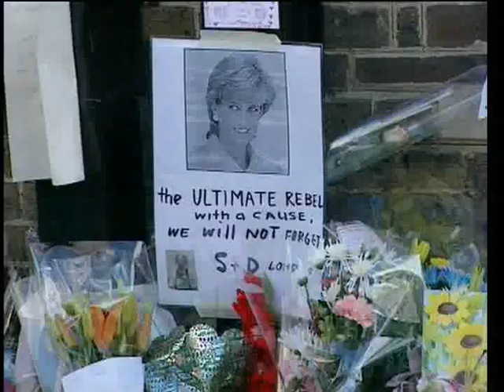1997 Uw jaar in beeld